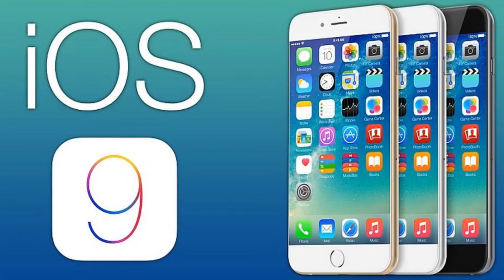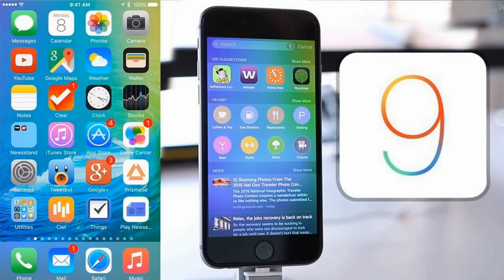Whatsapp vai parar nesses celulares